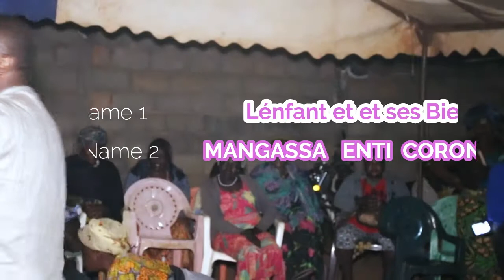westman en spectacle à BALEVING 2020